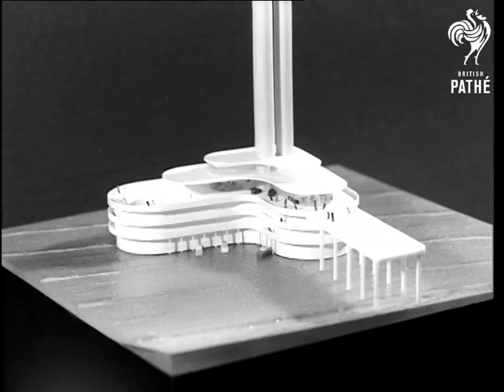Brighton Observation Tower Planned AKA Brighton Tower Planned (1964)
Brighton, East Sussex.

Various shots of a scale model of the proposed Observation Tower, also picture of Brighton showing the position in which the tower will be situated.

Various shots, three of the men behind the tower scheme (left to right, Captain Raymond Phillips, Charles Smith-Bingham and John Bickford-Smith) discuss the project in one of their homes. The three men sit in a bay window and look at a composite picture showing the planned position of the tower between the two piers. MS Sunbeam Alpine car pulls up in front of large house and two men get out and enter house.

 FILM ID:3163.19